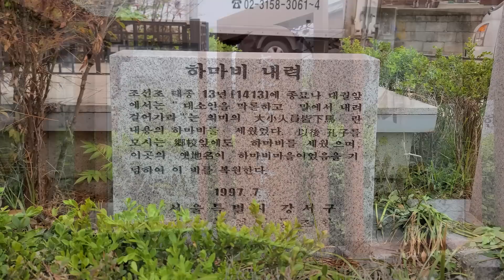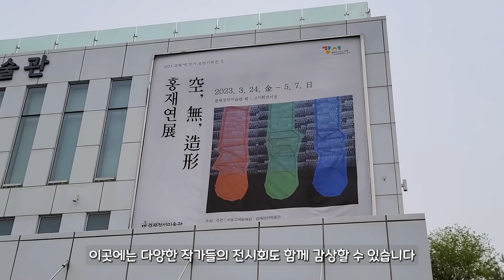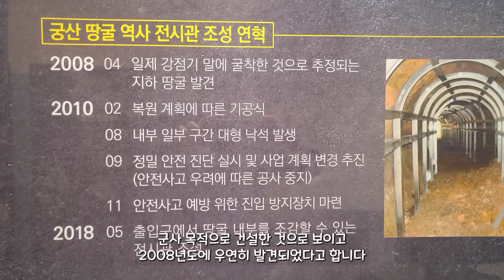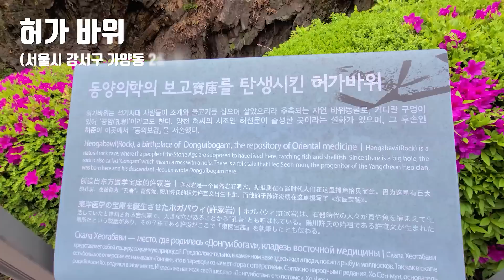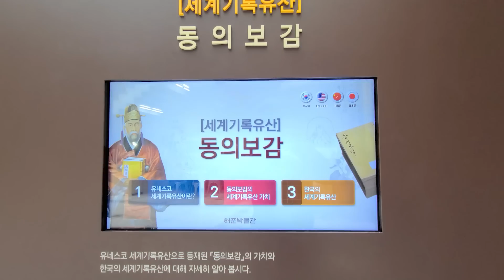🚉 서울에 이런 곳이?! 지하철 역에서 출발하는 도심 속 숨겨진 명소 7곳 트레킹 코스 | 📸 대중교통 당일치기 여행 | Seoul Cultural History Trail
오늘은 바쁘신 분들을 위해 서울에서 강원도를 느낄수 있는 알찬 여행코스를
대중교통을 이용하여 편하게 가실 수 있고 코스 길이도 길지 않아
2시간 정도면 충분히 즐기실 수 있습니다.

교육적으로 좋아 아이들과 함께 하셔도 좋은 코스입니다.
여행 계획에 도움이 되셨으면 좋겠습니다.

여행, 국내여행, 한국여행, 서울여행, 당일치기, 대중교통, Travel, Korea, seoul